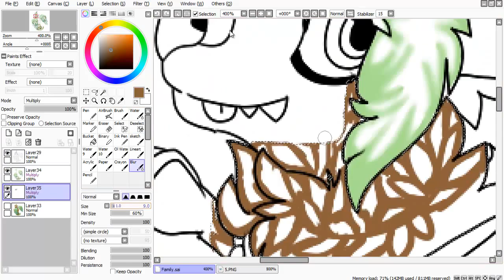Animal Jam Speedart| My dream look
Every child is an artist. The problem is how to remain an artist once he/she grows up
~Pablo Picasso~

WANT TO MEET ME ON AJ?
Username: 13madi
PLEASE Don't use my artwork without asking me, thank you.